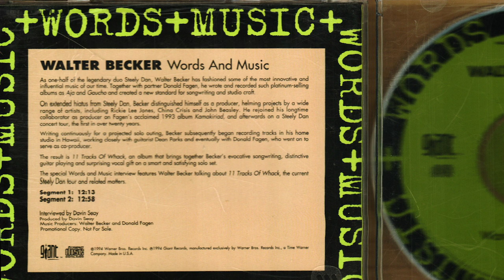Walter Becker - Words and Music 1994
I took out the music